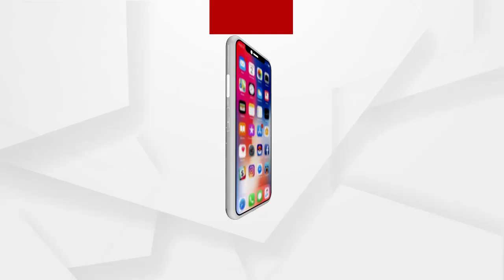ଗିରଫ୍ ହେଲା ମୁମ୍ବାଈ ବିସ୍ଫୋରଣର ମାଷ୍ଟର ମାଇଣ୍ଡ୍ ଲାଖ୍‌ଭି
ଆତଙ୍କବାଦୀଙ୍କ ଦେଶ ପାକିସ୍ତାନରେ ଗରିଫ୍ ହୋଇଛି ମୋଷ୍ଟ ୱାଂଟେଡ଼୍ ଆତଙ୍କବାଦୀ ଜାକି-ଉର୍‌-ରେହେମାନ୍ ଲାଖ୍‌ଭି । ପାକିସ୍ତାନରେ ପୂର୍ବରୁ ଥରେ ଗିରଫ ହୋଇ ଜାମିନ୍‌ରେ ଆସିଥିବା ଲାଖ୍‌ଭିକୁ ପୁଣି ଥରେ ଗିରଫ କରିଛି ପଞ୍ଜାବ ପ୍ରଦେଶର କାଉଁଟର୍ ଟେରର ଡିପାର୍ଟମେଂଟ୍ ବା ସିଟିଡ଼ି.